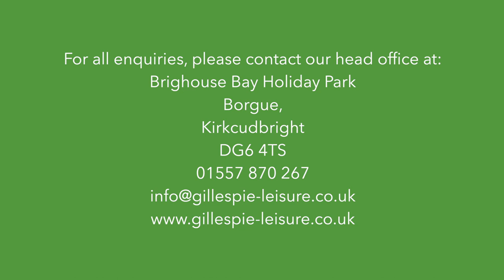Barlochan Holiday Park - Full (Gillespie Leisure Holiday Parks)